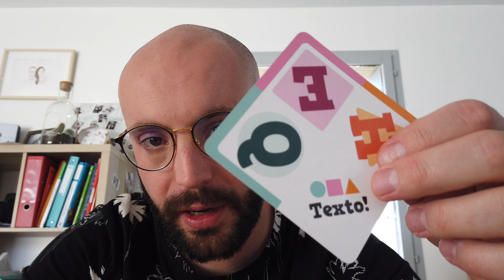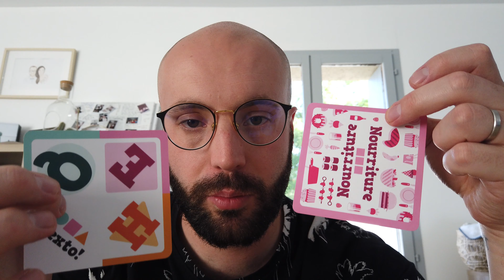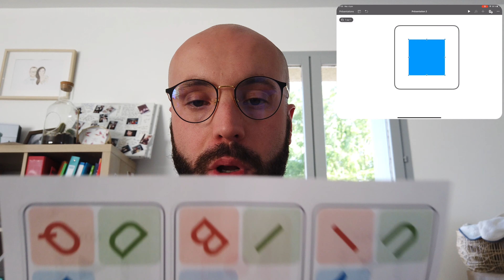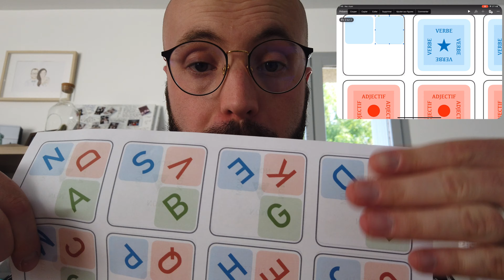Adaptation du jeu TEXTO en Atelier Orthographe ! - VLOG#2 | Profession Prof.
Aujourd'hui je vous propose un deuxième vlog avec pour thème principal l’adaptation d’un jeu de société : le Texto.

L’idée est de proposer un atelier autonome sur les classes grammaticales !

je vous propose de récupérer le fichier keynote modifiable de ce jeu adapté à l’adresse ci dessous ↩️

La suite arrive très vite !

Bon visionnage !

Aurélien.